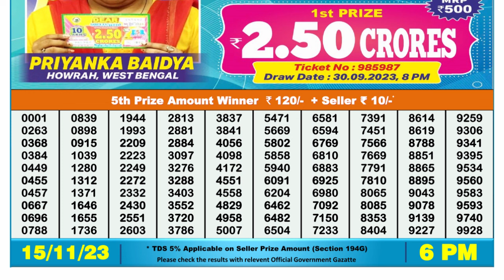Nagaland Lottery Sambad Live 6pm 15.11.23